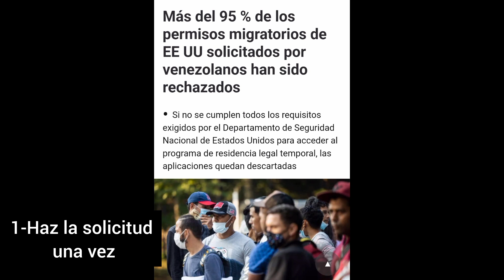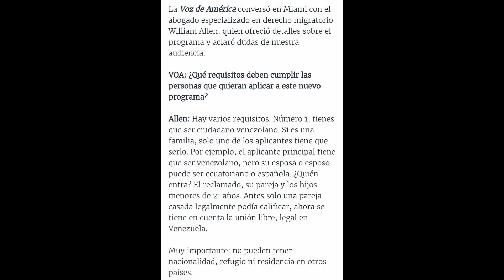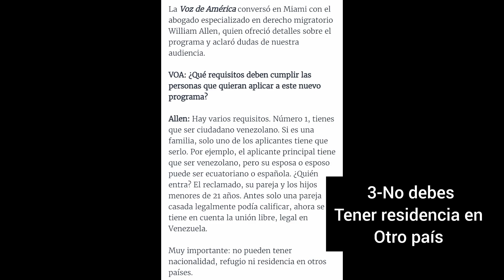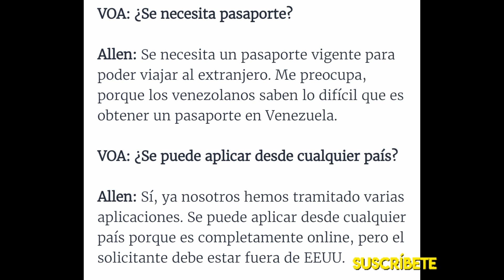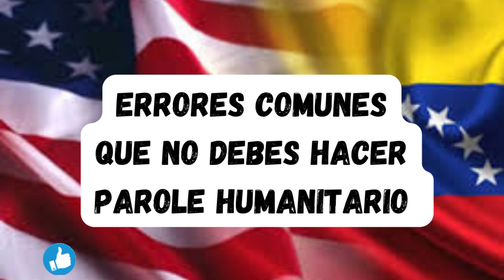Errores comunes al hacer la solicitud de Parole Humanitario para Venezolanos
Hola amigos aquí les explico cuáles son los errores más comunes al hacer la solicitud de Parole Humanitario para Venezolanos que desean ir hasta estados unidos.